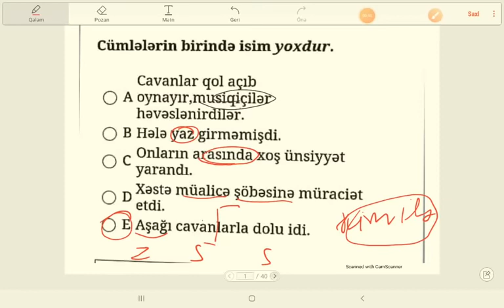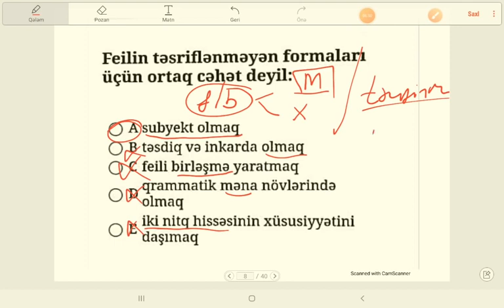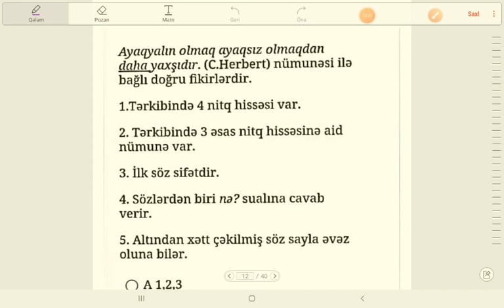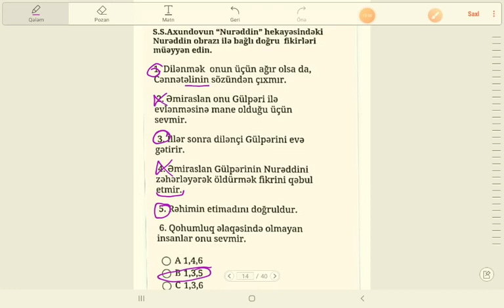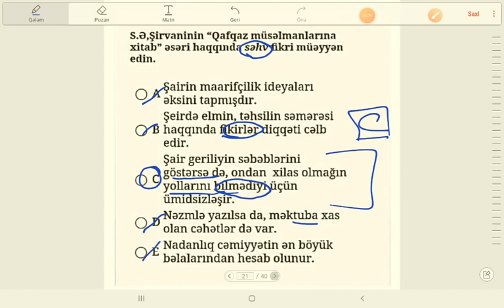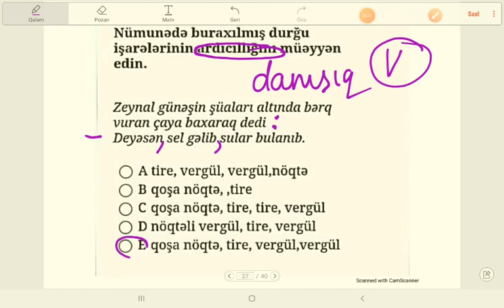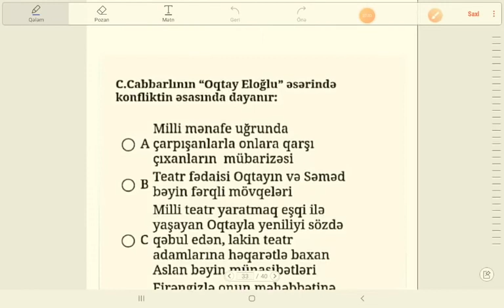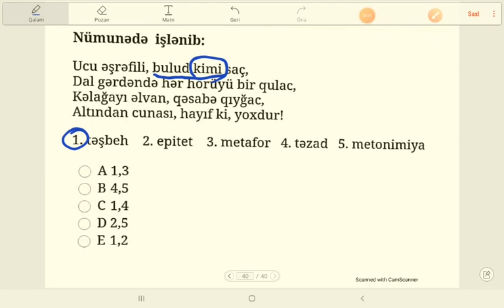MİQ / Azərbaycan dili və Ədəbiyyat / İzahlı testlər / ARTİ / 22.06.2021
22 iyul 2021-ci ildə Azərbaycan Respublikası Təhsil İnstitutu tərəfindən keçirilən Azərbaycan dili və Ədəbiyyat üzrə sınaq imtahanının izahlı həllərini İsmayıl Hüseynov təqdim edir.